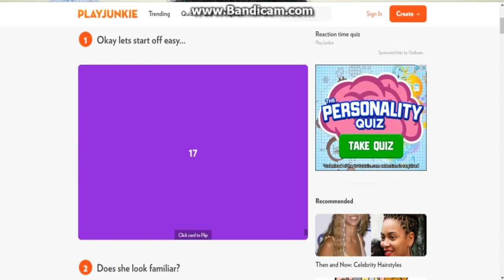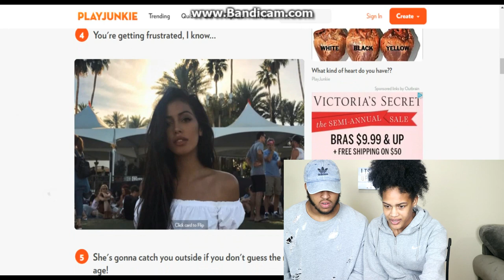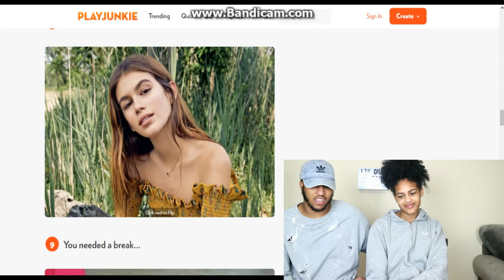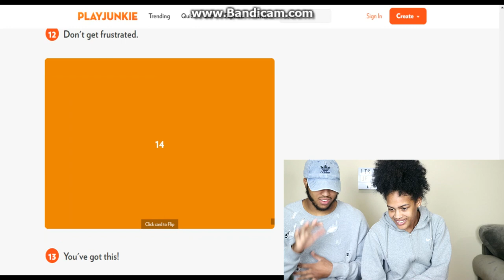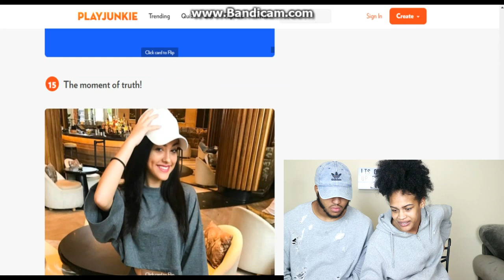Guess Her Age Challenge!!!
HEY A-TEAM!

Like our videos? We would love to connect with each and every one of you and be friends! Thanks :)

Catch up with our previous videos:
♥ LYRIC PRANK ON GIRLFRIEND'S FRIEND GONE WRONG!!! *Emotional*